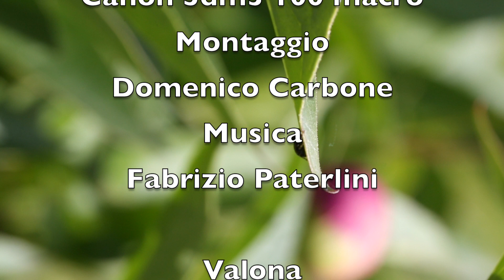La ballata tra le foglie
Questo video riguarda test ragni